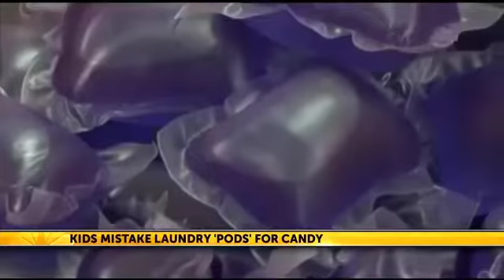Poison Risk: Deborah Sickmon talks about danger of pods